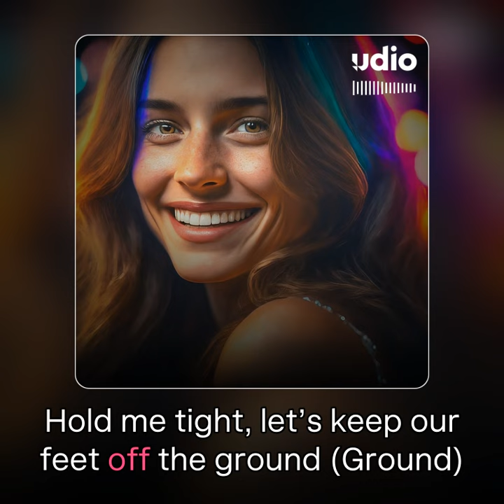We're Living These Moments (Lyric Video)